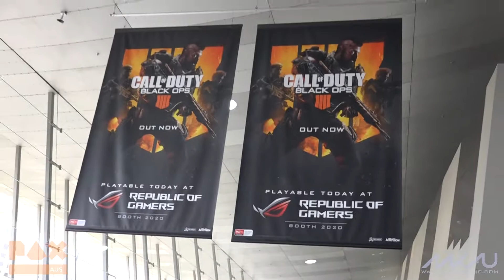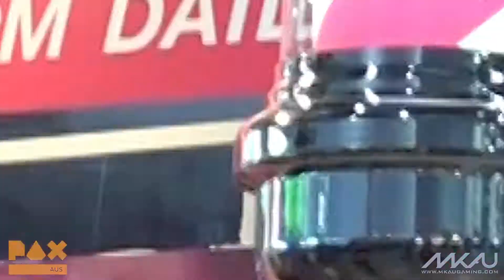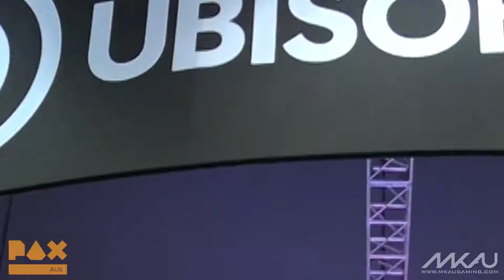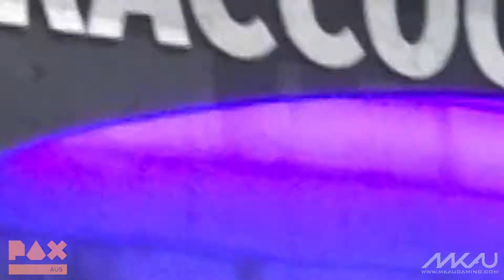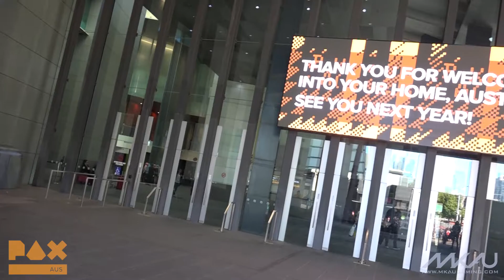PAX Australia 2018 - Highlights Reel [1080pHD]